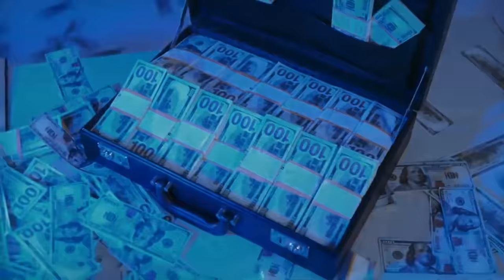Vício em Coca Cola está MATANDO cidade MEXICANA: a CULPA é de quem?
Em cidade com pouca água, Coca-Cola está em todo lugar. Diabetes também (em inglês)

Ajude o canal:

16vmNcrA4Mvf7CaRLirAmpnjz1ZH3bWNkQ (Bitcoin)
LSCnrubCVcpuLrGTTLMqpwRTXvYz7vMbbA (Litecoin)
0x28aec946919c70e5e25d7c6785ede7622278b463 (Ethereum)
nano_1s6i6xwujzqnmie8nc3x8rfumdnebpsd6h4cp9wgkcpk4eb1xn5u7n48ok5b (Nano)
0x1302536c28695e47aaedd020aaf39f500cf6c22f (BNB)